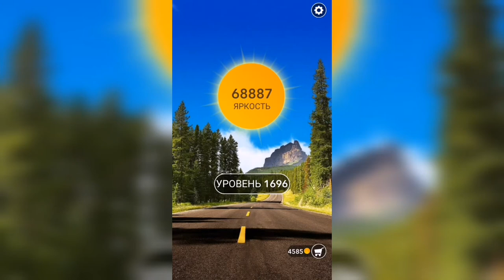Word / Слово Крест: Поиск русского кроссворда / Уровень 1696